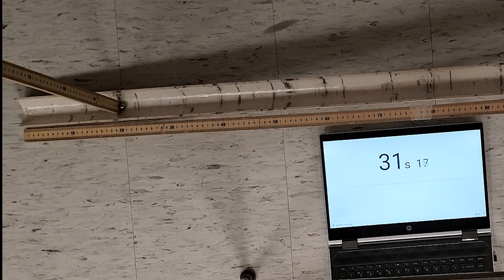steely rolling 20 cm down a 7 6 degree slope